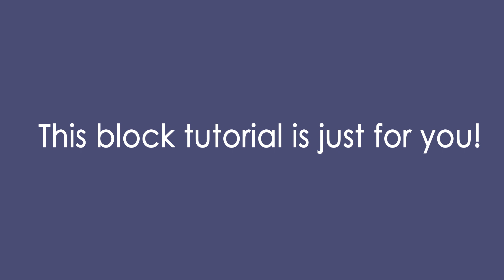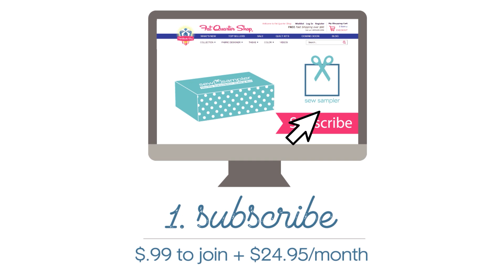January 2020 Sew Sampler Box- EXCLUSIVE PATTERN TUTORIAL! | Fat Quarter Shop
Note* Quilter in the video is left-handed.

Each month you will receive an assortment of specially chosen items which may include fabric, notions, patterns, thread and anything in between. The retail value of your items will always be more than your monthly cost!  Don’t be surprised if you receive exclusive or first-look items. Plus, as a member you will receive special discounts, exclusive deals and BONUS GOODIES!

This year we invite you to let good bloom and flourish in your heart, block by block! Our Goodness Grows Sew Sampler Quilt was designed by Corey Yoder of Coriander Quilts and it is an exquisite garden of beautiful flowers and fruits. With each block, we hope to leave you SEW inspired to make good things happen in your heart and surroundings and to cultivate your own personal garden of good.
Sew Sampler Goodness Grows Quilt Kit, Backing Set, patterns and matching Thread Pack available while supplies last.